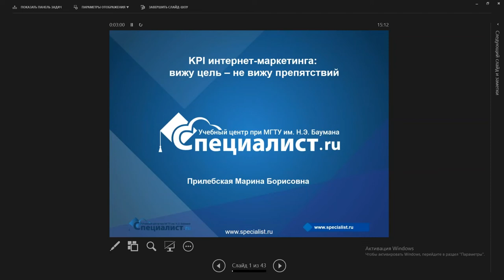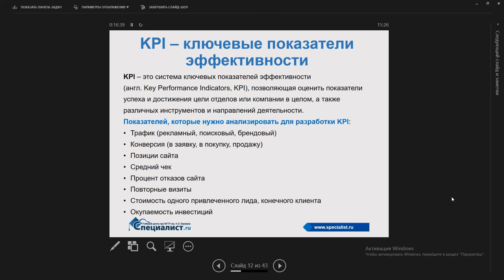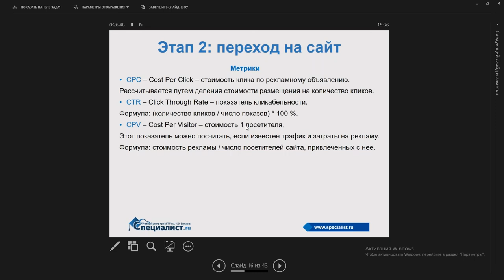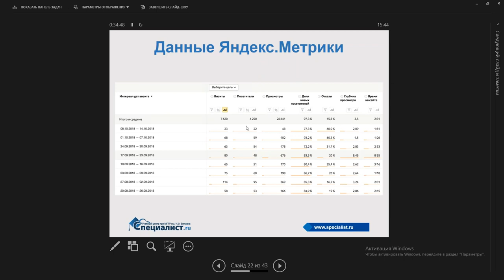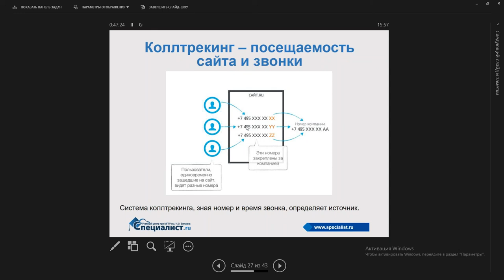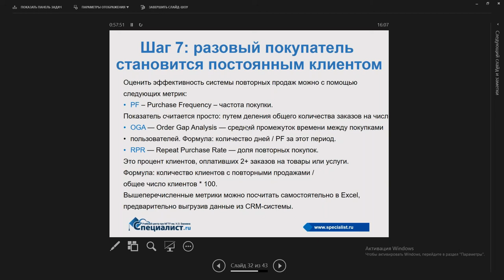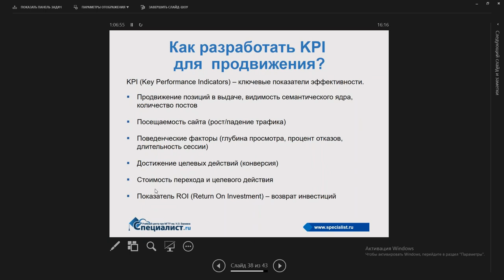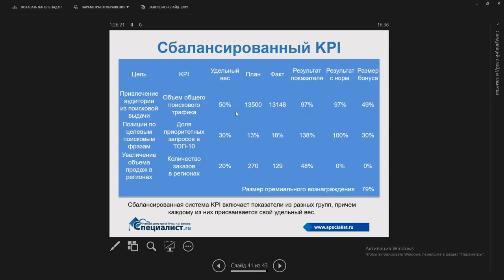Как открыть свое дело, часть 3. KPI интернет-маркетинга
Учебный центр "Специалист" при МГТУ имени Баумана продолжает серию семинаров "Как открыть свое дело". В первой и второй сериях мы говорили об исследовании рынка и позиционировании товара. Сейчас мы начинаем переходить непосредственно к "двигателю торговли", то есть рекламе.

Вы можете заниматься рекламой сами, а можете нанять специалиста, но всегда перед вами будет стоять вопрос: как оценить эффективность рекламы и как контролировать подрядчика (если он есть)? Ведь интернет-маркетологи и владельцы бизнеса ставят перед собой разные задачи.

Интернет-маркетолог работает с трафиком и оценивает свою деятельность прежде всего в терминах поискового продвижения. Владельца бизнеса интересует прибыль, но ее не получить без сотрудничества с интернет-специалистом. Им не выжить друг без друга, но для плодотворной совместной работы необходимо найти общий язык.

На бесплатном семинаре учебеного центра "Специалист" при МГТУ имени Баумана мы поговорим, как составить KPI, который удовлетворяет интересам обеих групп. Вопросы, рассматриваемые на семинаре:

- Как строится воронка трафика на сайте и каковы ее ключевые показатели.
- Какие финансовые показатели используются для оценки эффективности продвижения.
- Как разработать сбалансированный KPI и вдохновить интернет-маркетологов на плодотворную работу, а владельца бизнеса на квартальную премию.
- И самое главное: какие инструменты помогут отследить достижение KPI.

Проведет вебинар высококвалифицированный директолог и преподаватель, эксперт по контекстной рекламе и интернет-маркетингу - Прилебская Марина Борисовна.